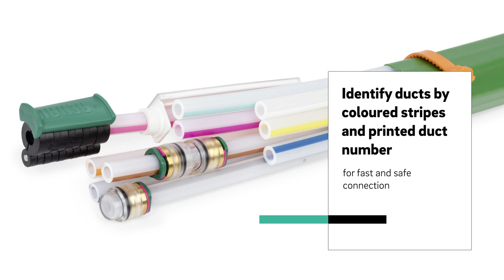Minimise disruption on a fibre cable installation project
A new microduct innovation launches in the UK.